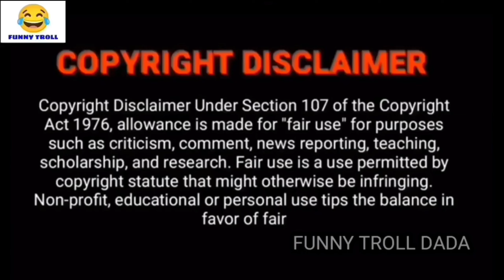Suresh kondeti Dance Troll 😂 New funny dance Troll